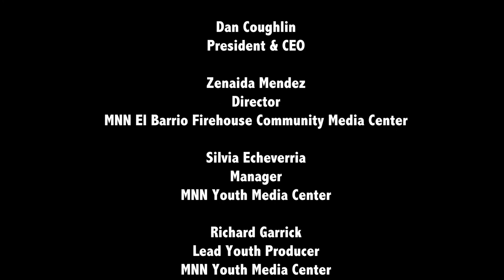The Future of Journalism Conference